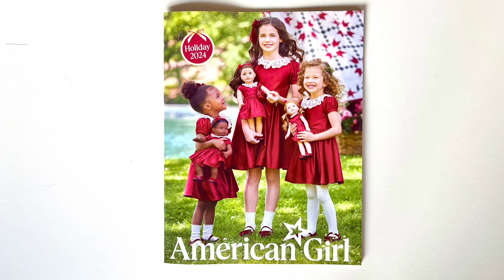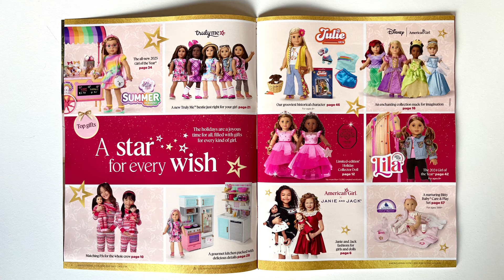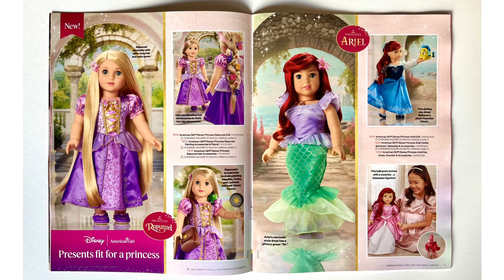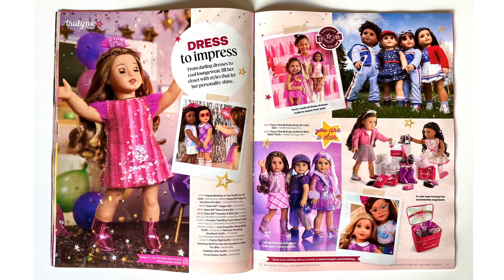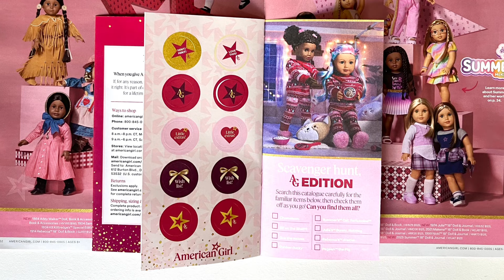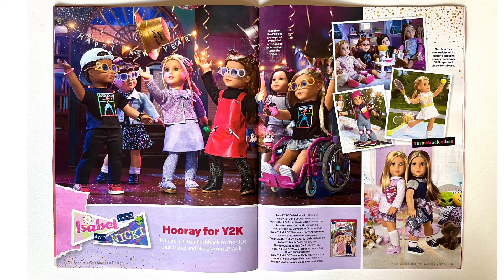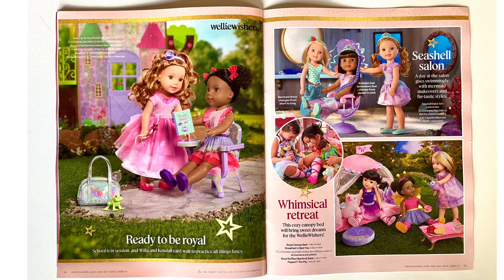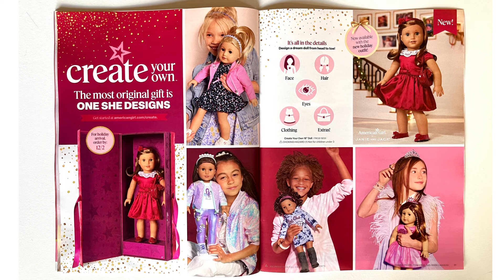Turning Pages of New AG American Girl Holiday 2024 Catalog: Look Flip Through Every Page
Turning Pages of AG Catalogs